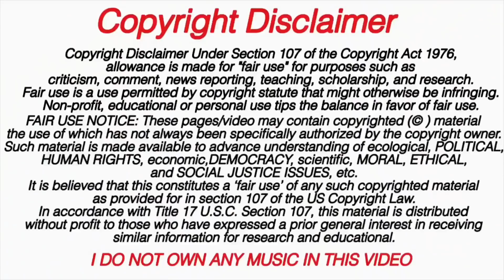ANITTA GIRL FROM RIO OFFICIAL VIDEO *Reaction* | American Reaction 🇺🇸 | The Real Heleyna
Girl from Rio is a BOP! Period 💋

THANKS FOR ALL THE LOVE...and Hate 😉❤️ I appreciate it guys!!!